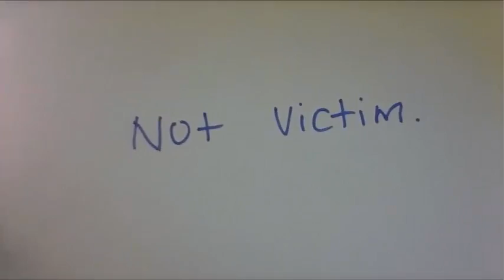Victim of childhood sexual abuse shares her story on flash cards !!! Shatter the silence !!!